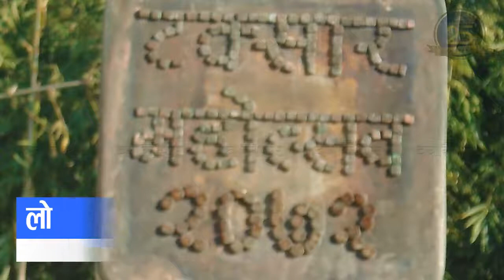लोपन्मुख धातु उद्योग